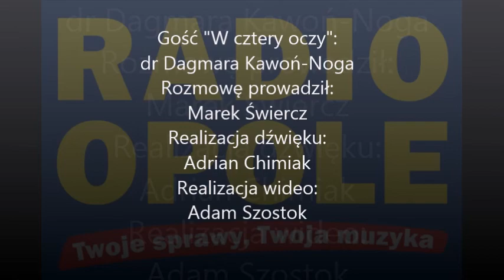Dagmara Kawoń-Noga "W cztery oczy" 29.09.15